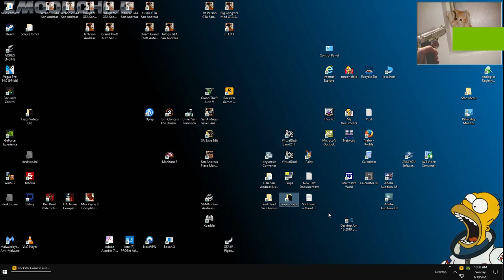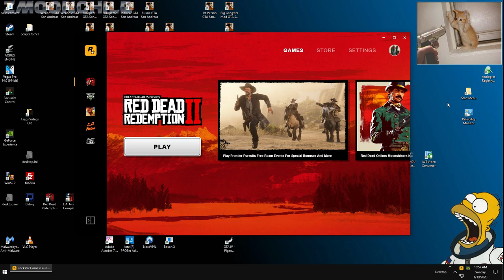Red Dead Redemption II PC - Fishing with Kieran - Chapter 3: Clemens Point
(this is from the beginning of the video)

(this is from the end of the video)

The San Andreas Chain Game beginner saved games can be downloaded here. These Saved Games are nearly impossible to save if you've been Busted or Wasted:

Save the file on your PC here:
\My Documents\GTA San Andreas User Files

Here are my specs:
Windows 10 Enterprise LTSC - 64 Bit
CPU: Intel Core i7-8700K Coffee Lake Processor 3.7GHz 8.0GT/s 12MB LGA 1151

System memory: GSKILL F4-3200C16D-16GTZB TridentZ 16GB 2x8GB 288-Pin DDR4 SDRAM DDR4

Storage: Crucial P1 1TB 3D NAND NVMe PCIe M2 SSD - CT1000P1SSD8

Storage: ADATA Ultimate SU800 3D NAND 25 Internal SSD 2TB (ASU800SS-2TT-C)

Video card: GIGABYTE NVIDIA GeForce RTX 2070 WINDFORCE 8GB GDDR6

Motherboard: MSI MPG Z390 GAMING EDGE AC

Power Supply: Corsair CX750M 750W ATX12V

Case: Corsair CC-9011050-WW Carbide Series SPEC-01 Mid Tower Gaming Case

CPU Cooler: be quiet! BK021 Dark Rock 4 - CPU Cooler - 200W

DVD Burner: Lite-On iHAS124-14

PC Version - Build 1232.13